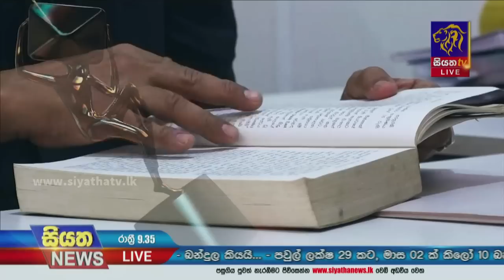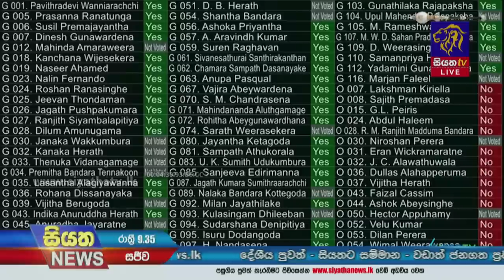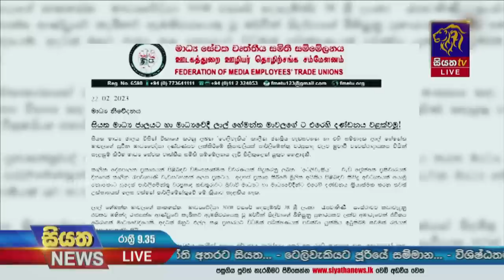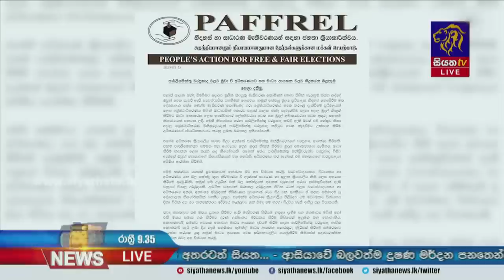Siyatha News | 09.35 PM | 26 - 03 - 2023